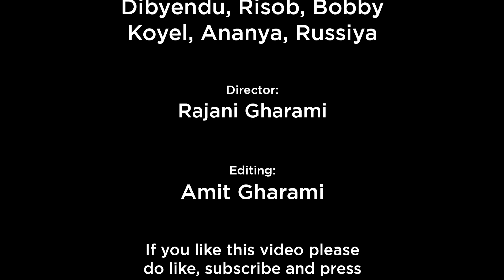মনে মনে লাগে হরি Mone mone lage hori নজরুল নৃত্য Su-bimala Chhandayatan dance cover.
মনে মনে লাগে হরি | Najrul nrittya| Su-bimala Chhandayatan's Dance Cover.

সবাইকে অভিবাদন,
আমি আশা করি আপনি খুবই ভাল করছেন। আপনি সু-বিমলা ছন্দায়তনের নৃত্য দেখছেন।  আমি রজনী ঘরামী। আরেকটি নজরুল নিত্য, মনে মনে লাগে হরি। এই গানটির কোরিওগ্রাফি করার চেষ্টা করছি।  আশা করি আপনি এটি উপভোগ করছেন।  কমেন্ট বক্সে আপনার মূল্যবান মতামত ও পরামর্শ দিন।  ভবিষ্যতে আরও উন্নতি করার চেষ্টা করব।

Choreography by:- Dibyendu Roy
Dancer:- দিব্যেন্দু ঋষভ কোয়েল অনন্যা বনি রুসিয়া
DOP:-  Debdash Gayen & Dipbeyndu Roy.
Video & Graphic Editing by:- DROY HOBBYGRAPHY
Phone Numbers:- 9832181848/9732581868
🙏💕Thank you so much 💕🙏
     Our other Rabindra Nrittya